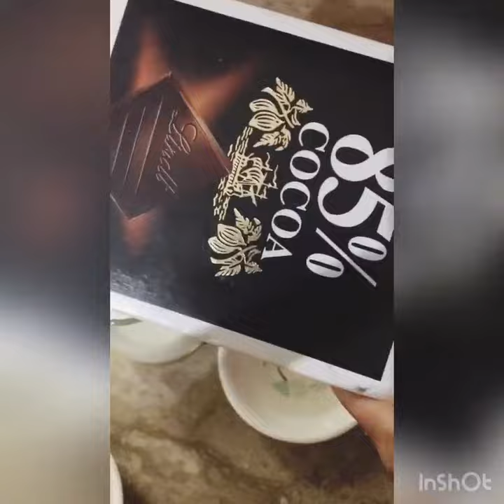Chocolate Syrup | easy recipe | Home Made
Hello everyone this is easy way to made homemade choco syrup at home..with few investment..